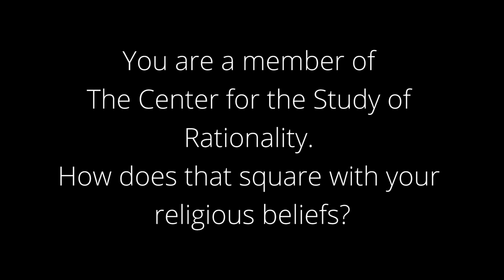Is there conflict between game theory & intelligent rational decision? - Prof. Robert Aumann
Nobel Laureate Prof. Robert Aumann speaks to J-TV on a variety of topical issues. Prof. Aumann is won his Nobel Prize in economics and is an expert in game theory. He is a Talmudist, observant Jew and founder of the Center for the Study of Rationality (Hebrew U, Jerusalem).